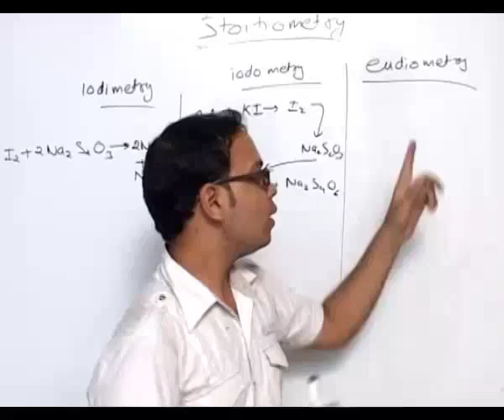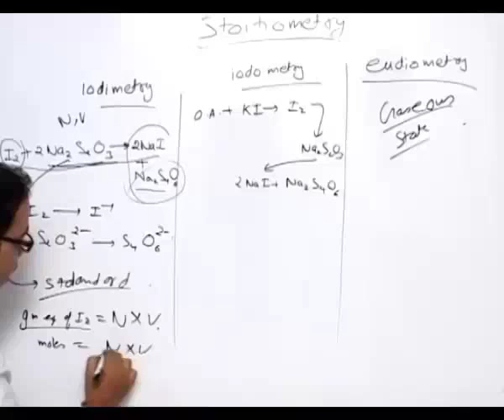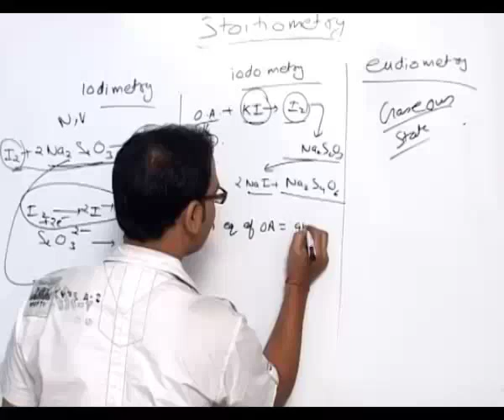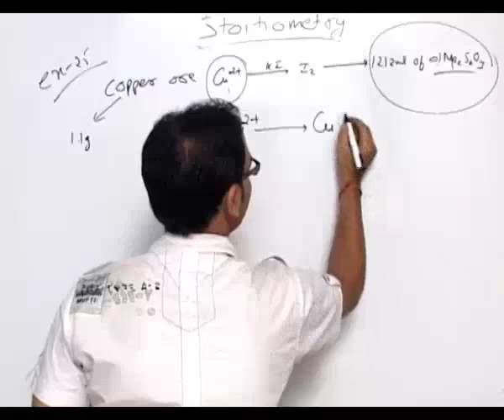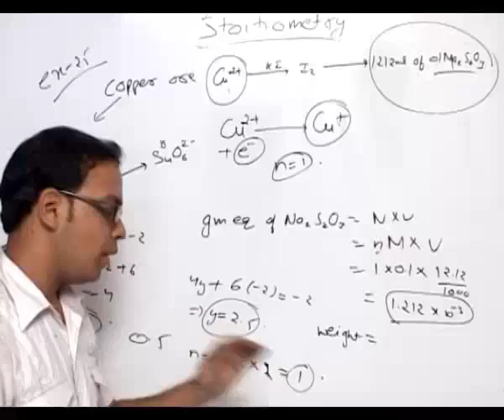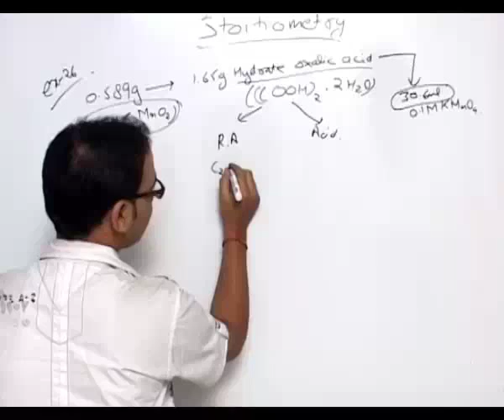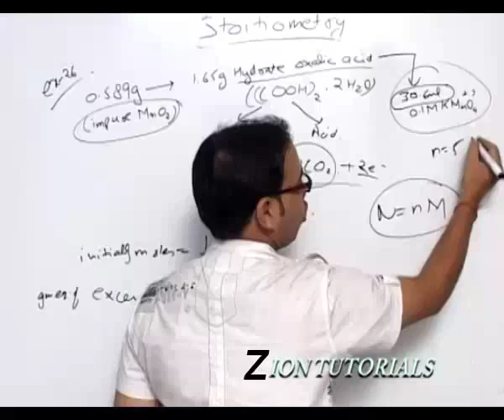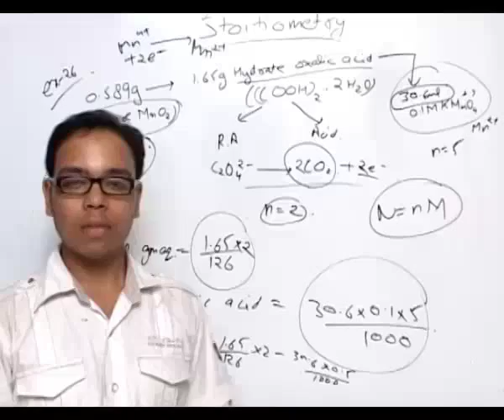Iodometry and eudiometry - Stoichiometry Part-18